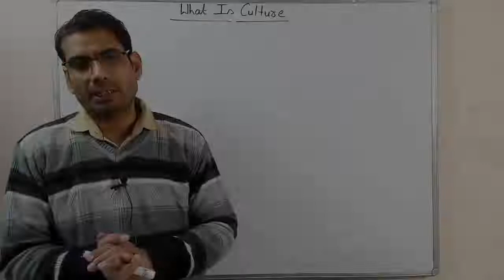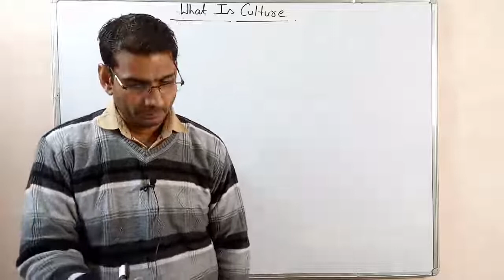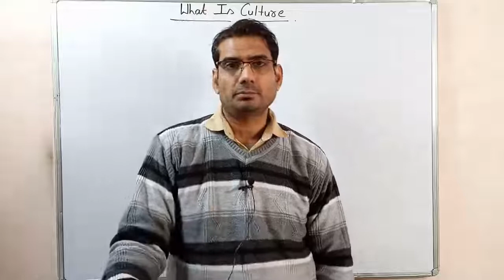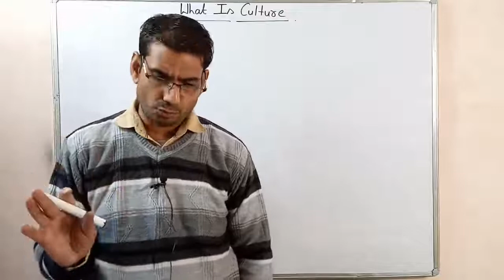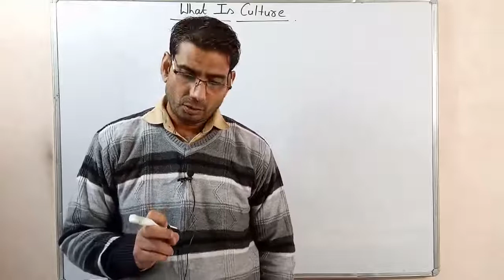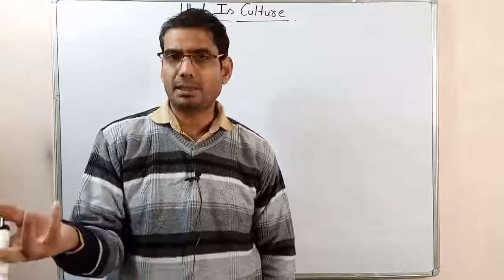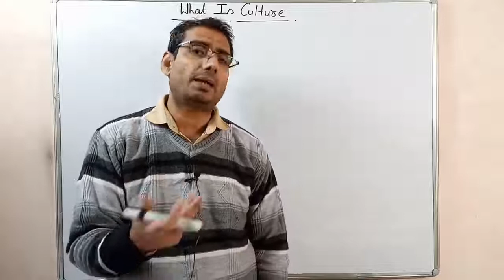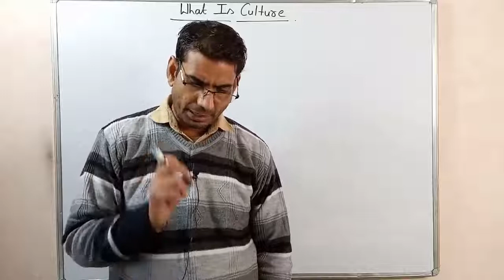What Is Culture By Pt. Nehru special English lesson 8 English to hindi translation By GP Dixit